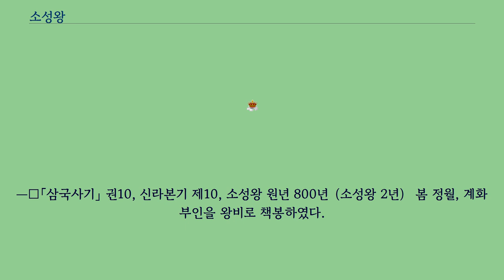소성왕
소성왕（昭聖王, ? ~ 800년 음력 6월）은 신라의 제39대 국왕（재위 : 798년 음력 12월 29일 ~ 800년 음력 6월）이다.
성은 김（金）이고, 이름은 준옹（俊邕）이다.
소성왕（昭成王）이라고도 한다.
원성왕의 손자이며, 원성왕의 장남인 혜충태자（惠忠太子） 인겸（仁謙）과 성목태후（聖穆太后） 김씨의 아들이다.
왕비는 숙명（叔明）의 딸로 계화부인（桂花夫人）이다.
원성왕의 장남인 혜충태자의 아들이다.
언제 태어났는지는 알 수 없으나, 둘째 동생인 흥덕왕이 777년생이고, 아들인 애장왕이 788년생임을 미루어 볼 때, 770년대를 전후로 태어났음을 추정할 수 있다.
789년（원성왕 4년）, 당나라에 사신으로 다녀왔다.
이후 대아찬에 임명되었다.
아버지 혜충태자가 791년（원성왕 7년） 1월 죽자, 조부인 원성왕이 궁으로 데려와 길렀다.
같은해 10월, 시중에 임명되었으나 792년（원성왕 8년） 병을 이유로 사직하였다.
이후 병부령이 되었다.
아버지 혜충태자가 죽고 원성왕은 둘째 아들인 의영（헌평태자）을 태자로 책봉하였는데, 의영마저 죽자 795년（원성왕 11년） 1월, 손자인 준옹을 태자로 책봉하였다.
798년 12월, 할아버지인 원성왕의 뒤를 이어 즉위하였다.
당의 덕종으로부터 개부의동삼사 검교대위 신라왕에 책봉되었다.
799년（소성왕 원년）, 청주（지금 경상남도 진주시）의 거로현을 학생녹읍으로 설정하였다.
5월에는 아버지 혜충태자를 혜충대왕으로, 8월에는 어머니 김씨를 성목태후로 추존하였다.
이해에 코끼리로 추정되는 짐승이 나타나는 일도 있었다.
— 「삼국사기」 권10, 신라본기 제10, 소성왕 원년 800년（소성왕 2년） 봄 정월, 계화부인을 왕비로 책봉하였다.
6월, 왕자 청명（淸明, 애장왕）을 태자로 책봉하였다.
이후 재위 2년만에 승하하였다.
시호는 소성（昭聖）이다.